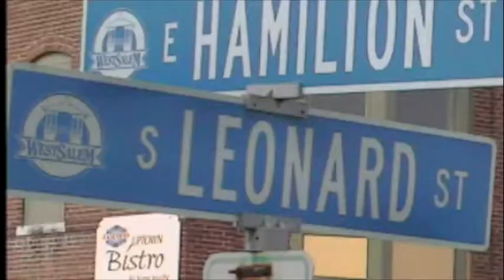21-WestSalem-Adult-Jazz-Band-UptownBistroDotNet-WestSalem-Wisconsin.m4v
DINNER OPTIONS CHOICES
Pacific Cod (8oz)  $11.00
Pacific Cod (4oz) and Shrimp (6 ct)   $12.00
Large Black Tiger Shrimp (12 ct)  $13.00
Sockeye Salmon (6oz) (Pinbone removed) $ 13.00
Pre-Split Blue SnowCrab Clusters (2/6-8oz) $ 16.00
Cod, Shrimp, Salmon, Crab $ 21.00
Add (1) Crab Cluster to any entree' above $ 6.00
Top Sirloin (16oz) (pre-cooked wht.) $ 12.00
One Pound of King Crab Legs  $25.00
All dinners come choice of:
Tarragon Butter Sauce
Dill Butter Sauce
Clarified Butter
Boiled Baby Red Potatoes, Carrots, Red Onions,
Corn on the Cob, Home-made Oil and
Vinegar Coleslaw and Garlic Toast.